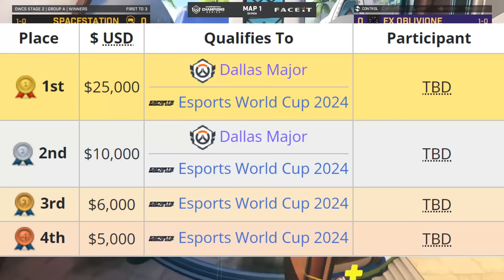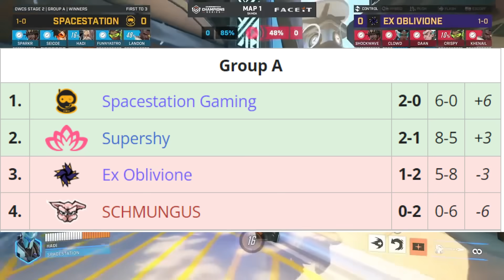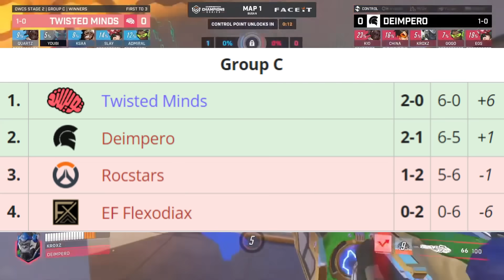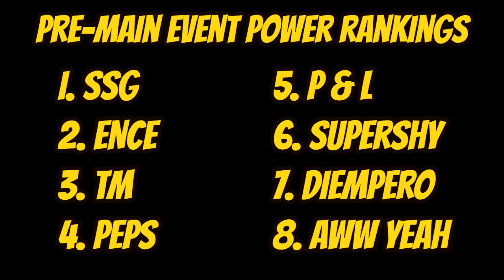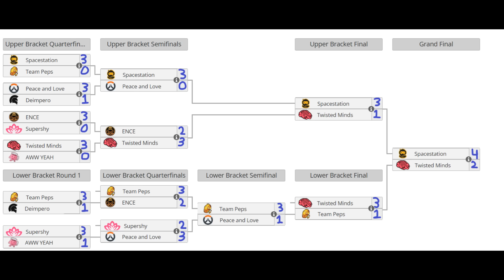Who Will Win the OWCS EMEA Stage 2 Main Event?